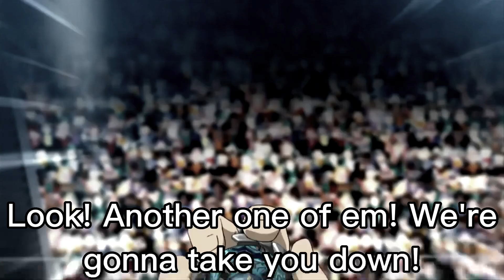Brooklyn vs Masamune and King (Soul Revival Super Episode 17)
Title: The Fallen Angel Descends From Heaven! Brooklyn's Explosive Arrival!

This is simply a fanmade battle, it is not real, nor am I attempting to pass it off as such, this is simply made for fun and enjoyment purposes. this content is intended for 13+ audiences.